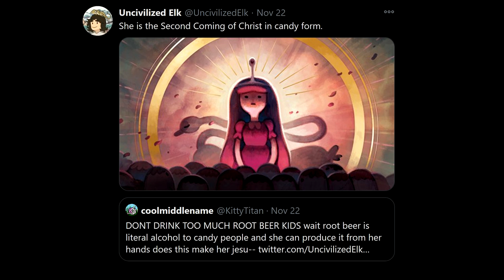Comedy in Obsidian – Adventure Time: Distant Lands Analysis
Obsidian was fantastic! Princess Bubblegum and Marceline the Vampire Queen finally get their big sapphic adventure!

Rather than doing a review like usual, for this Adventure Time Distant Lands special, I am going to be making multiple videos focusing on different topics. This first one is about the comedy in Obsidian, where I discuss which jokes and humor resonated with me and/or which comedic moments I found interesting.

Other video topics I mentioned that you can expect in the future:
Finn (and Jake) in the Obsidian timeline.
Young Marcy and her mom (Elise).
Glass Kingdom, Glassboy, and Molto Larvo.
And I didn’t mention this in the video, but I’m thinking of discussing Bonnibel and Marceline via song analyses (dissecting and discussing the lyrics, feel, and meaning of It’s Funny, Woke Up, Monster, and Eternity With You, as well the actual events happening during the songs).

Music used at the start is (obviously) “Eternity With You (feat. Michaela Dietz & Zuzu)”